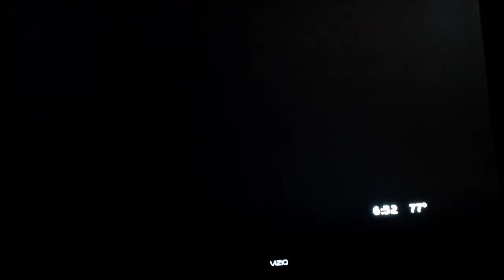Channel 3 news interview -Jason